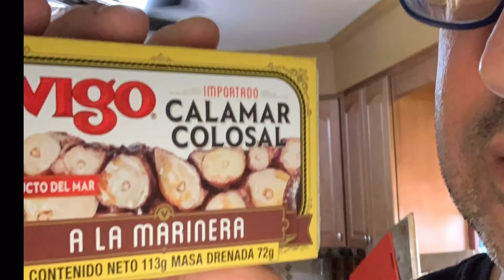Terri tries Dairy Queen for the first time in her life! Peanut Buster Parfait Review!!!